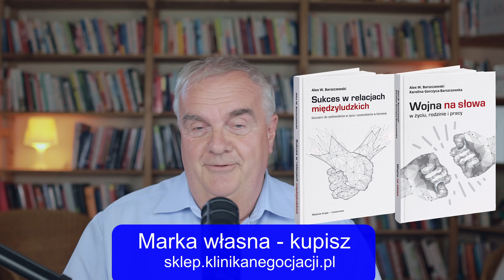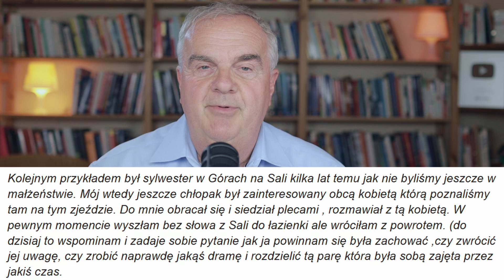Nie trać czasu w małżeństwie bez przyszłości - autentyczna historia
Dzisiaj porozmawiamy o częstym przypadku, kiedy jedno z partnerów kontynuuje związek mimo że jest on dla niego problematyczny i nie ma poważniejszych zobowiązań takich jak dzieci, czy kredyty. Nie czekaj aż czas i lata Twojego życia będą upływać bezpowrotnie, bo dopóki nie zrezygnujesz i się nie poddasz to zawsze masz szansę na znalezienie właściwej osoby. Nie daj sobie wmówić, że od pewnego wieku jest to niemożliwe, albo co gorsza, że nie wypada!

00:00 - Start
00:33 - Kryteria dobory partnera
01:19 - Różnice w wykształceniu partnerów
01:44 - Czy bycie dobrym człowiekiem i uczciwa praca wystarczą?
02:23 - Zastanów się czego chcesz od związku
02:51 - Zakwalifikuj się u wartościowych mężczyzn
03:35 - Jak podchodzić do czekania na współżycie?
03:57 - Znaczenie bezpieczeństwa emocjonalnego
04:32 - Decyzje po weekendowym związku
04:51 - Nie lekceważ drobnych sygnałów ostrzegawczych
05:29 - Błędy mężczyzny
05:51 - Co zrobić gdy rodzice nie nauczyli Nas jak działają relacje międzyludzkie?
06:56 - Ostentacyjne ignorowanie partnerki - czerwona flaga
07:33 - Nie pozwalaj na lekceważenie Twojej osoby
08:18 - Bajka o "docieraniu się" w małżeństwie
08:52 - Kulturalne podejście a asertywność
09:37 - Oznaki bagatelizowania i gaslighting
09:59 - Nie bój się komunikować asertywnie
10:13 - Masz partnera czy tylko złudzenie?
10:53 - Po ślubie jest zazwyczaj gorzej
11:12 - Przykłady negatywnego zachowania
11:41 - Dyskwalifikujące cechy u partnera
12:08 - Czy należy tkwić w nieudanym małżeństwie?
12:33 - Nie cierp w milczeniu
12:45 - Masz prawo do szczęścia

Zapraszam do skorzystania z promocji na zestaw "Relacje+Konflikty" - do 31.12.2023 dodatkowe 10% rabatu z kodem PRZYJACIEL23

Koniecznie przeczytaj książkę "Wojna na słowa", która znajdziesz w wersji papierowej oraz jako ebook i audiobook w naszym sklepie